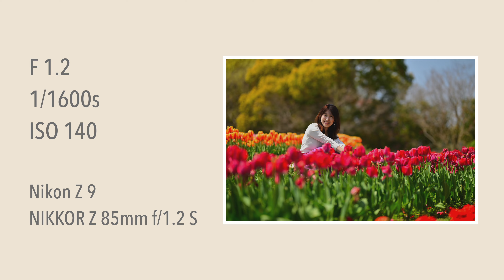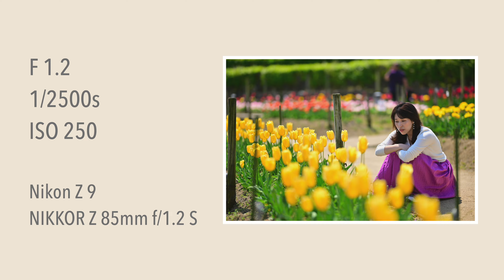Nikon Z 9 | Z 24mm f/1.8 S , 85mm f/1.2 S , 24-120mm f/4 S Tulip Fair 2023 | Miyuki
今回は、3本のレンズを使い分けながら、写真と動画を撮っていきました。

ポートレートの写真メインは、NIKKOR Z 85mm f/1.2 S
動画のメインレンズは、NIKKOR Z 24mm f/1.8 S 、部分的に24-120mm f/4 S を使いながら撮っていきました。

【 私が利用しているおすすめサービス 】
Artlist / Artgrid

Artgrid （商用利用可能の映像、画像素材が無制限にダウンロード！）

映像制作に必要な、編集ソフトのプラグイン
テンプレート、映像、画像、音楽、効果音など全てが揃う！

好きすぎて２台持ち！
メイン、サブカメラ
NIkon Z 9 ×2

気軽に持ち出すVLOGカメラ
Nikon Z 30 DX 16-50 Kit

レンズ（Lens）
NIKKOR Z 24mm f/1.8 S

マイク（MIC）
Sennheiser MKE 600

PCM Recorder
TASCAM Portacapture X6